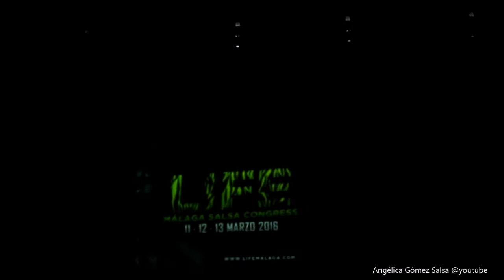Pablito y Antonio de Mezcla Latina y Chiquito Life 2016